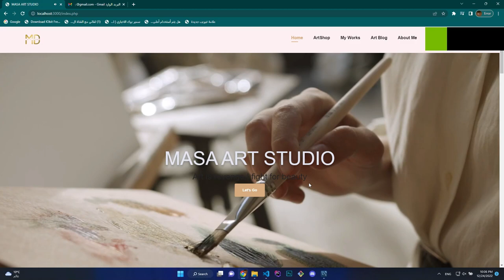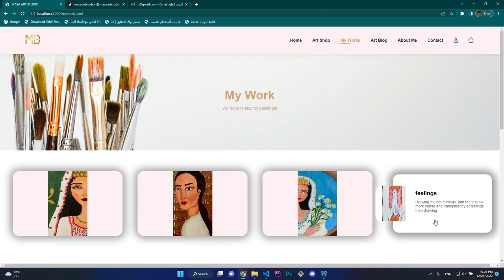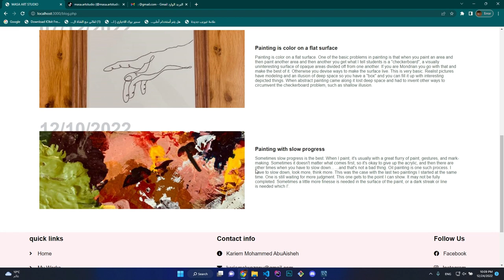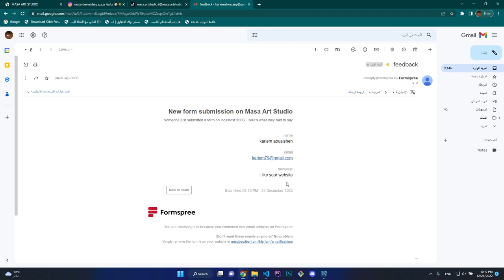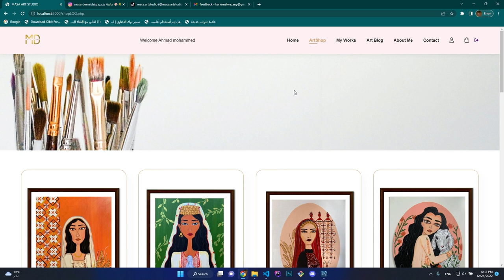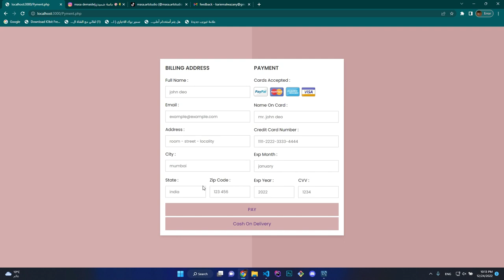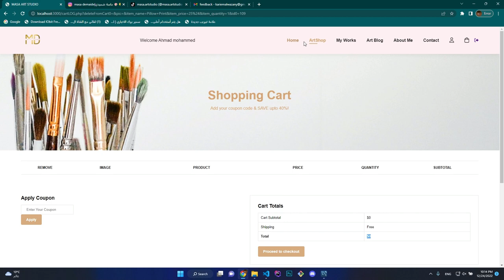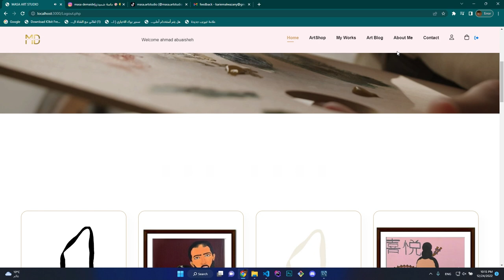Web Project - Masa Art Studio Art shop and blog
Masa Art Studio Art shop and blog
web project from students from An-najah national university
created by html, css, Javascript, php and bootstrap